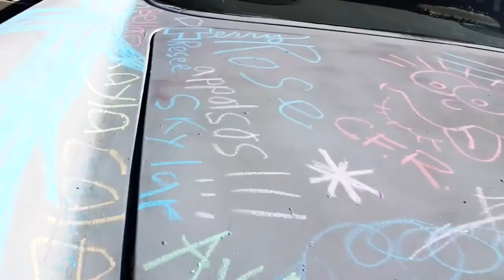Fireball Alexa WINS BIG - Fireball Malibu Vlog 501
Fireball Alexa WINS BIG - Fireball Malibu Vlog 501 - After a Championship Soccer Game with Fireball Alexa, Fireball heads to the Automobile Driving Museum's Hot Wheels Event to see none other than Santa Claus roll up in a 1957 Chevy! WATCH!

FIREBALL'S COLORING BOOKS ON AMAZON!